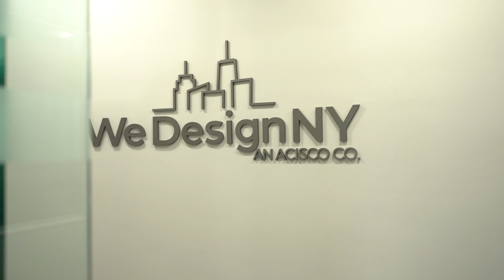WeDesignNY | Showroom - Project Portfolio